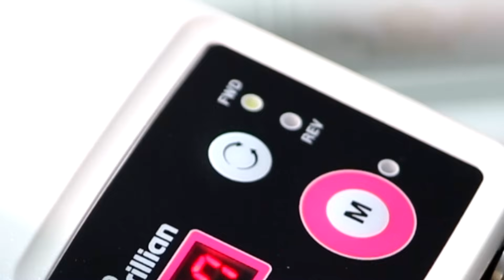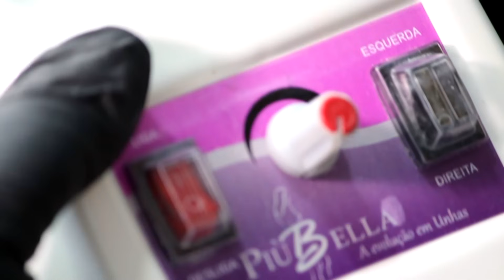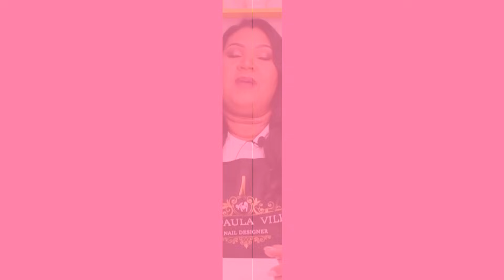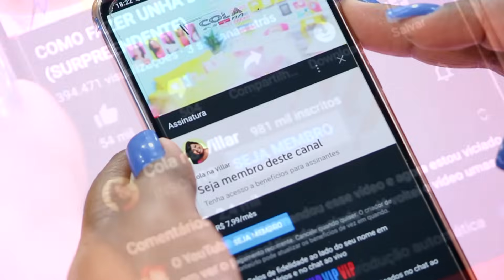TUDO SOBRE MOTORES PARA ACABAMENTO NAS UNHAS DE GEL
O acabamento nas unhas de gel é extremamente importante e sem ele, podemos ter uma unha totalmente disforme. Confira nesse vídeo diversos tipos de motores de unhas, dos mais baratos aos mais caros, para que você entenda qual modelo é o mais indicado para cada tipo de cliente e manicure.